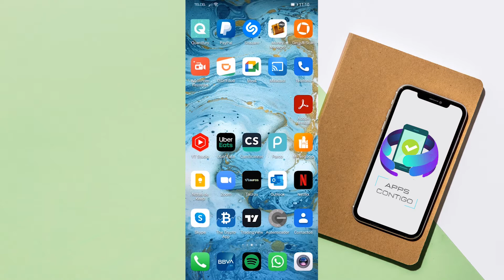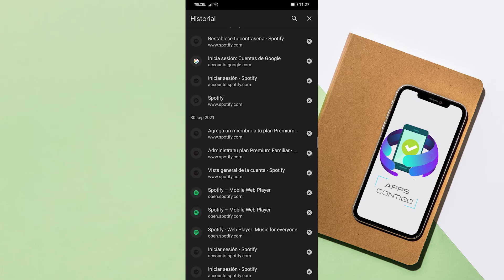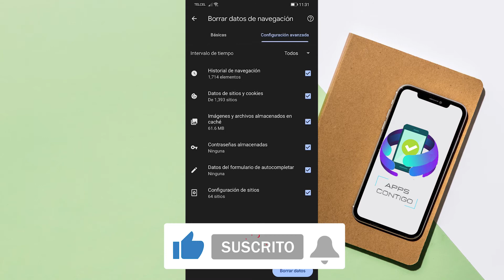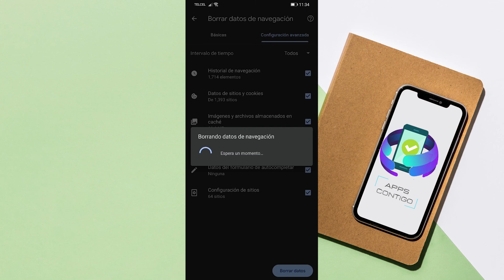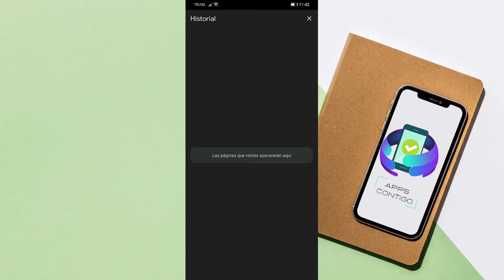😱😀COMO BORRAR HISTORIAL DE GOOGLE CHROME EN CELULAR😉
😉 Hola a todos el día de hoy les traigo un video donde les mostrare como eliminar el historial de Google Chrome , es muy fácil y no nos toma mucho tiempo, tan solo deben seguir los pasos que les muestro en los videos y asi podrán eliminar el historial de Google Chrome de todas las pagistas y busquedas que han realizado, pues bueno chicos espero les haya agragado este video no olviden darle like y suscribirse al canal para mas contenido como este...